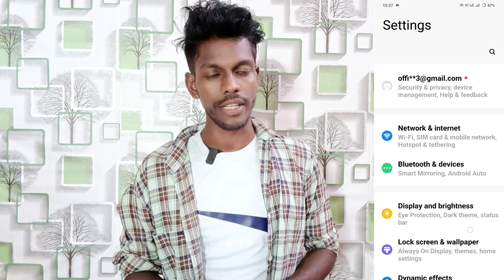haptic vibration setting on vivo y28e | how to use haptic vibration setting vivo y28e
Vivo Y28e Haptic Vibration Setting
Haptic Vibration Setting On Vivo Y28e
Vivo Y28e Phone Me Haptic Vibration Setting Ko Chalu Kaise Kare
How To Turn On Haptic Vibration Setting Vivo Y28e
How To Enable Haptic Vibration Setting Vivo Y28e
Vivo Y28e Smartphone Use Haptic Vibration Setting